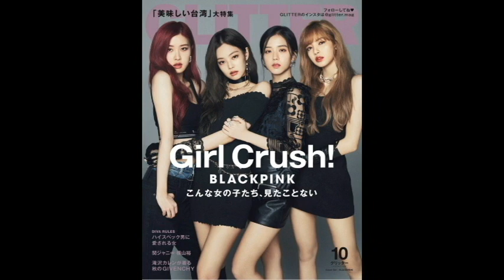BLACKPINK/ KILL THIS LOVE/ TOKYO DOME/ IN YOUR AREA TOUR/ 191204